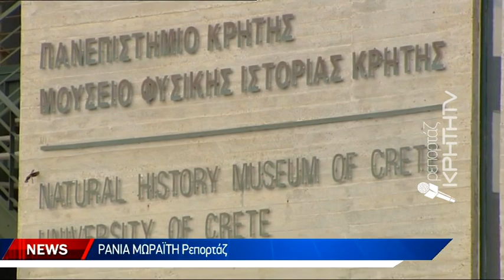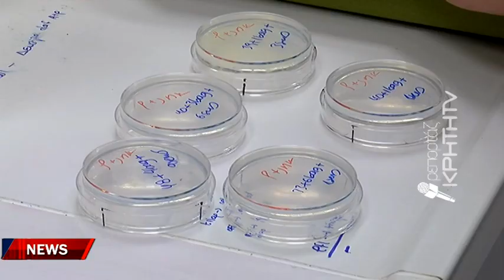Απαντήσεις στην ιατροδικαστική από κολεόπτερα και δίπτερα σκαθάρια